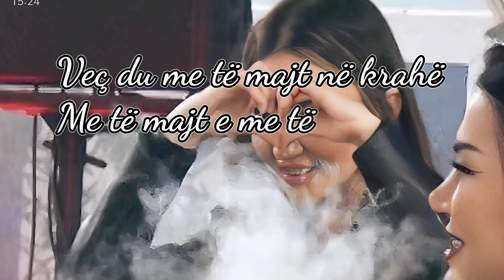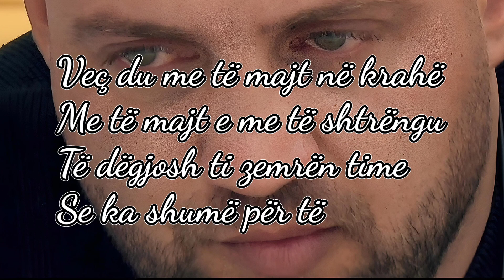Me_Ty❤️ Publikohet kënga e Luiz Ejllit që pritet të marrë miliona klikime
Luiz Ejlli ka publikuar kengen e tij dedikuar Kiara Titos, si surprize ne diten e te dashuruarve. Luizi prej ditesh fliste per nje surprize historike per te cilen mesa duket ka qelluar ne shenje, pasi qe prej publikimit ka marre mijera klikime.